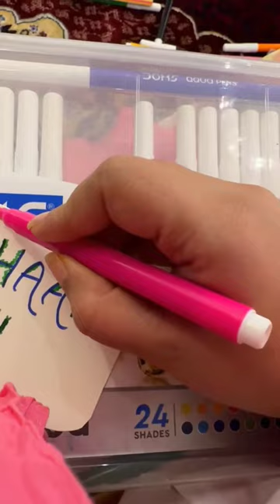Ruhaan ki eidi